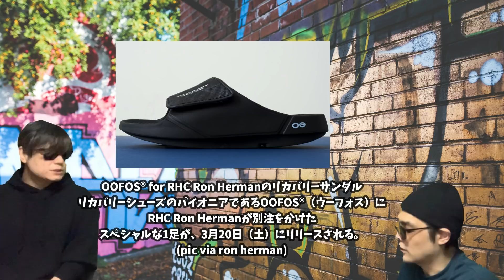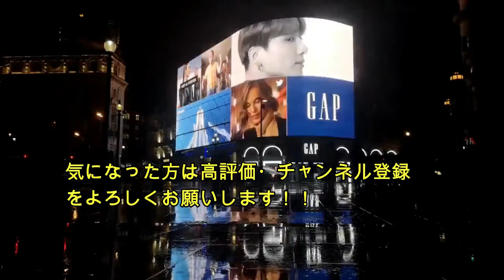今月発売のWMNSのジョーダンシリーズ！ユニセックス！A Ma Maniere x Air Jordan 3 Aleali May x Air Jordan 1 Zoom Comfort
今月発売のWMNSのジョーダンシリーズについて話しています！

A Ma Maniere x Air Jordan 3 “Raised By Women”
Release Date: March 30th, 2021
Style Code: DH3434-110
Color: White/White/Medium Grey-Violet Ore
Price: $200/$90/$75

Aleali May x Air Jordan 1 Zoom Comfort

Air Jordan 9 "Change The World"
Release Date: Mar 31st, 2021 (Wednesday)
Color: White/Desert Berry-Healing Orange-Cactus Flower
Womens: $190

OOFOS® for RHC Ron Hermanのリカバリーサンダル
リカバリーシューズのパイオニアであるOOFOS®（ウーフォス）にRHC Ron Hermanが別注をかけたスペシャルな1足が、3月20日（土）にリリースされる。

映画情報は以下です！

2021年3月19日（金）からの配信開始を控えるマーベル・シネマティック・ユニバース（MCU）ドラマ「ファルコン＆ウィンターソルジャー」の監督を務めるカリ・スコグランドが、早くもシーズン2の製作を望んでいる。

【自己紹介】
10万人を達成した暁には奇跡的に当選したAir Diorを履いてYoutubeのパーティ会場でムーンウォークを披露することを公言！